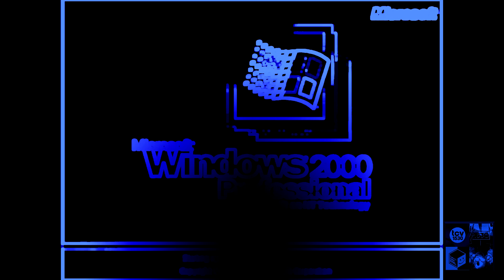Windows Startup and Shutdown Sounds in ElectricEnsembleLights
and all the TCV1530 logos